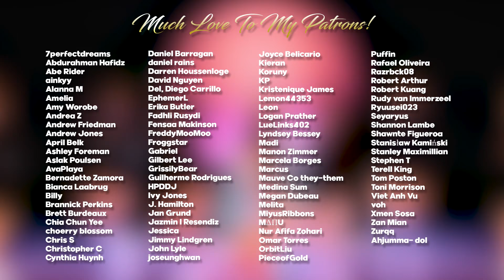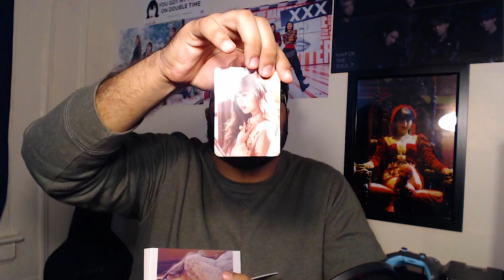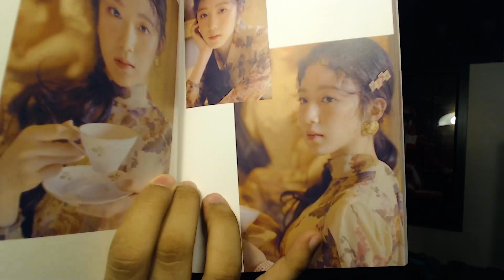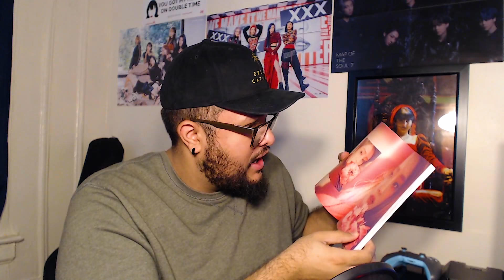(G)I-DLE "I MADE" Album UNBOXING | FIRST (G)I-DLE ALBUM!!!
Hello, human.
LINKS FURTHER DOWN!